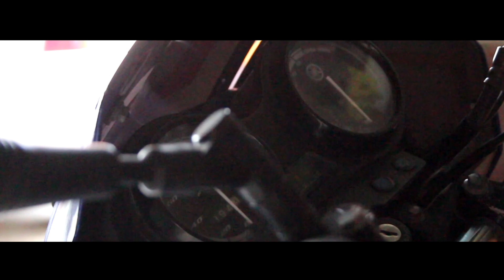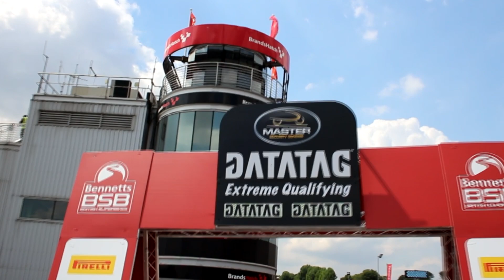HOW MUCH Does A Motorcycle Cost? Car vs Bike Costs Comparison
Getting a motorcycle is one of the best decisions I’ve EVER made, but getting on two wheels for the first time isn’t without its expenses. Question is, is getting a bike REALLY any cheaper than getting a car…?